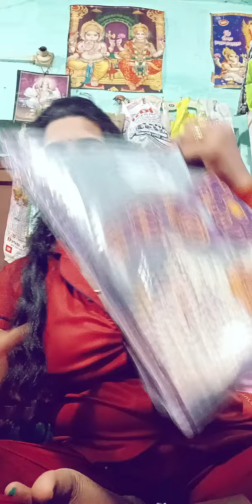Aaj ka new _blog video jarur#_ dekhiae maine new Sadi liya